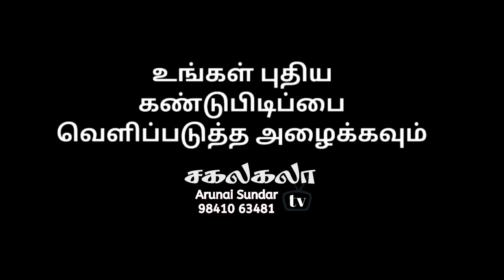New Invention || வாலாஜா விஞ்ஞானி || Young Scientist || Sakalakala Tv || Biodigester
This is one of the fantabulous videos posted by Sakalakala Tv and we wish not to skip this video just because it's duration. It has plenty of worthy content in it. He is a scientist from Valajapet near Vellore,Ranipet .